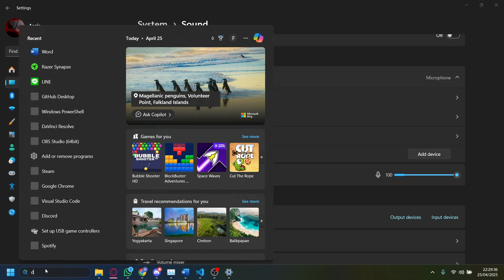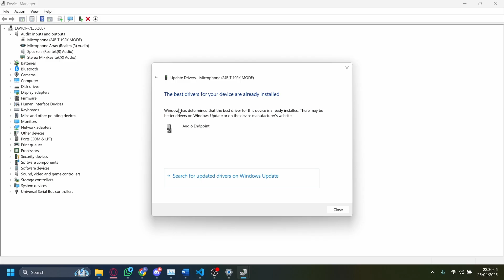Fix Voice Chat Not Working in Rainbow Six Siege 🎧 | 2025 Audio Guide 🔧